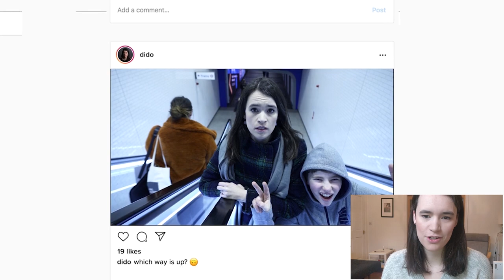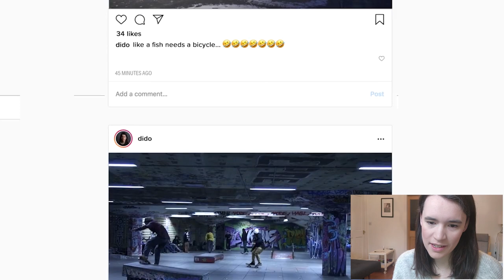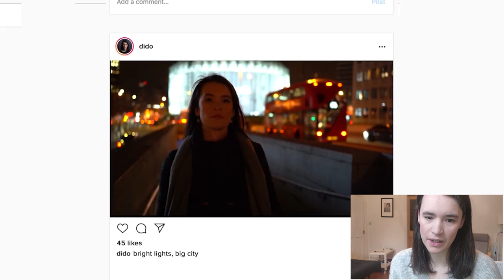Mezzo-Soprano Helen Charlston reacts to her Coldplay inspired music video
In February we released a music video inspired by Coldplay's hit music video 'The Scientist', with Purcell’s tragic ‘When I am Laid’ from Dido and Aeneas. The result is a  modern-day drama, recorded around London.

The video features our OAE’s Rising Stars alumnus, mezzo-soprano Helen Charlston, and in this YouTube video,  watch Helen's reaction to the film, and hear some behind the scenes insights into how it was made.

The film is the second in a series of visually captivating remakes of iconic pop videos with baroque arias, to celebrate the enduring power of music, whatever the age. Watch the first of our music video remake series featuring Baritone James Newby singing Handel's Cara Pianta, inspired by Radiohead

With thanks to the OAE musicians

Violin I
Matthew Truscott

Violin II
Margaret Faultless

Viola
Annette Isserlis

Cello
Sarah McMahon

Double Bass
Liz Bradley

Oboe
Katharina Spreckelsen
Sarah Humphreys

Bassoon
Györgyi Farkas

Harpsichord
Steven Devine

Keyboard
Keith McGowan

Digital and Technical Director
Zen Grisdale

Engineer
Dave Hinitt

It is free to you and it would mean a lot to us